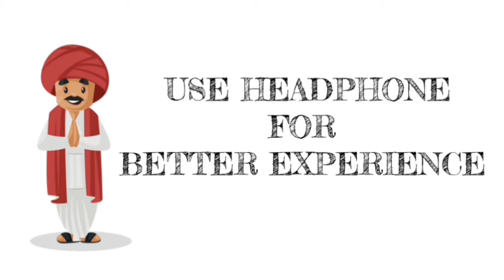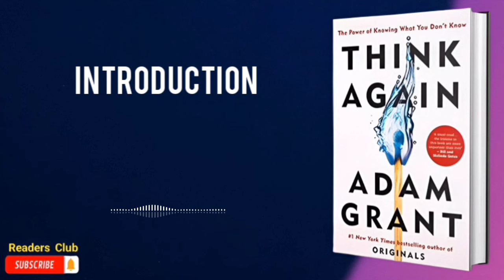Think Again Audiobook in Bengali || Bengali Summary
Book - THINK AGAIN

Author - ADAM GRANT

Musician:BDKSonic

Musician:Ikson